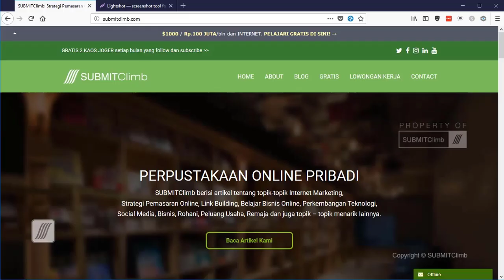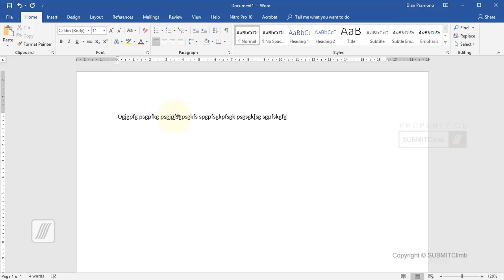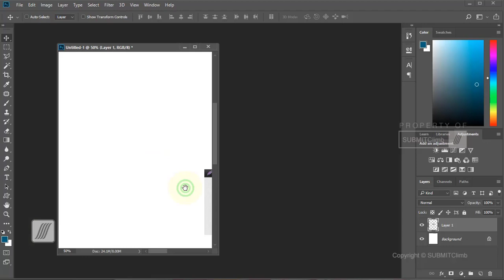Cara Mengcopy Gambar Screenshot dari Lightshot - Fast image copy with Lightshot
Lowongan Kerja:
Lowongan Menjadi Penulis Online di SUBMITCLimb